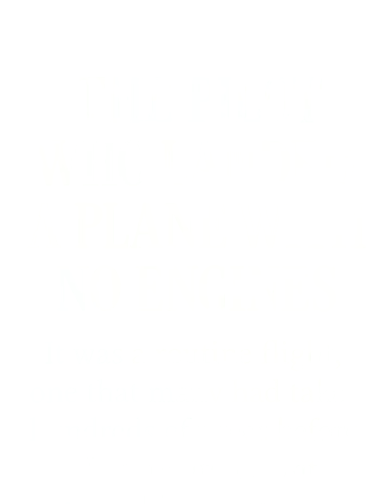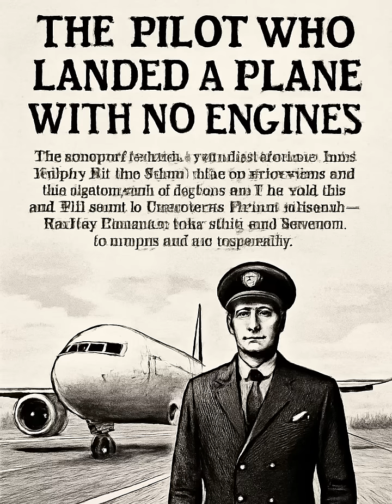The Pilot Who Landed a Plane with No Engines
A glider pilot saved 69 lives by gliding a failing aircraft to safety.